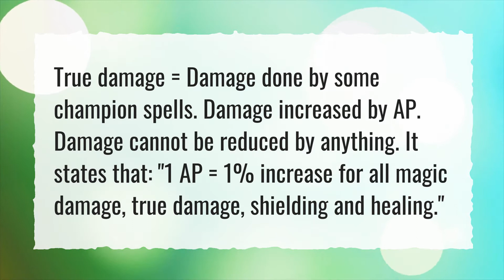What is true damage in TFT?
More About True Damage ● What is true damage in TFT?